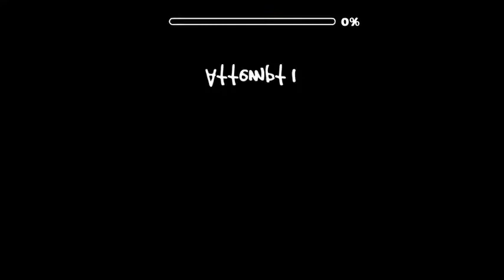[IDS IN CHAT] Level Requests!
RULES:
1. Have fun
2. Dont be a jerk
3. Just be chill
4. Dont spam
5. Use common sense

Thumbnail by my foxxo, Zoroa!